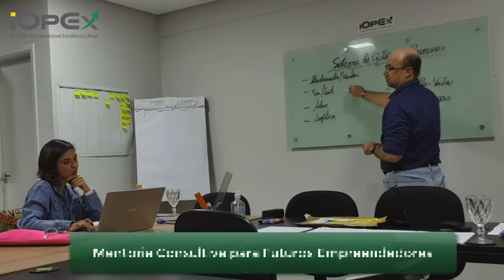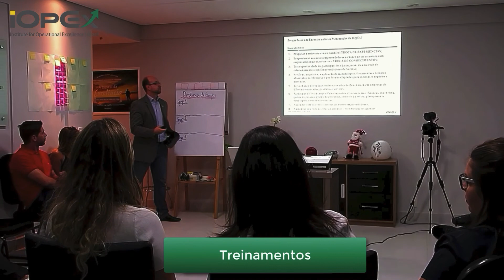Como estruturar uma Empresa Enxuta e Rentável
Assista aqui o Workshop Gratuito:
COMO TRANSFORMAR O SEU NEGOCIO EM UMA EMPRESA ENXUTA E RENTÁVEL

Estruturar uma Empresa é um desafio e tanto já no início de suas Operações.

Fazer com que esta ESTRUTURA seja a BASE da Empresa para torna-la ENXUTA e RENTÁVEL é ainda mais desafiante.

Por isso, precisamos entender a Pirâmide organizacional e saber o que necessitamos, para cada um de seus níveis, de forma que possamos, com o passar do tempo, dar os próximos passos para não apenas atingir os resultados que pretendemos, mas para que eles sejam crescentes e duradouros.

E é sobre este tema que eu falo neste video.

Entre para o nosso Canal do Telegram onde eu divulgo todas as novidades em primeira mão:

Canal do Telegram ¨Empresários de Excelência¨ - Onde divulgo conteúdos, materiais, cursos, workshops, aulas ao vivo, video do youtube e muito mais:

Jevandro Barros.